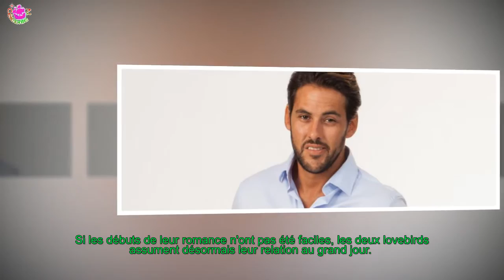Sofia Richie et Scott Disick plus amoureux que jamais, sont prêts à franchir une nouvelle ét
Love is in the air ! Pendant que Blac Chyna s'affiche heureuse au côté de son chéri de 18 ans sans se préoccuper des critiques, un autre couple fait également jaser sur la Toile.
 Loin de se soucier de leur grande différence d'âge - ils ont 15 ans d'écart - bScott Disick b et bSofia Richie b filent le parfait amour.